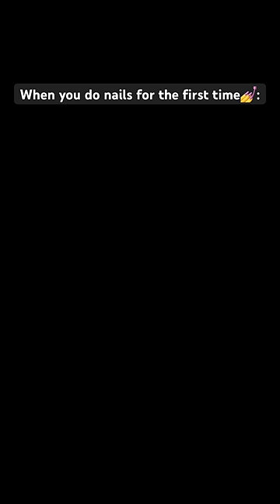Alag struggle hai lambe nails waalo ka🫠